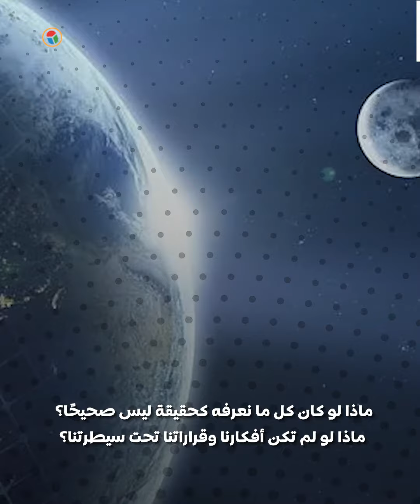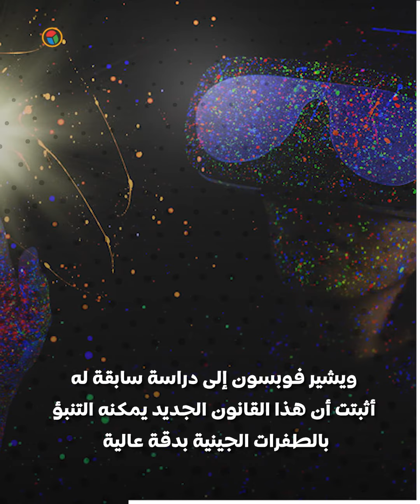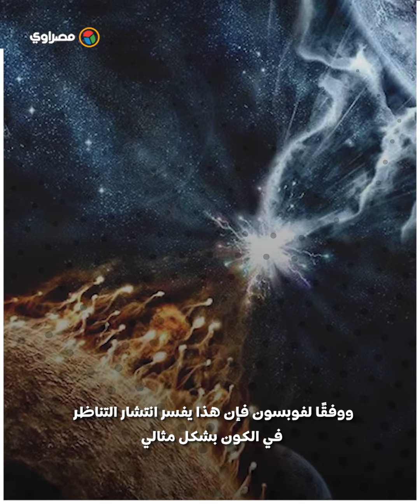عالم فيزياء يُقدم أدلة على أننا نعيش في "محاكاة" .. هل الواقع مجرد وهم؟